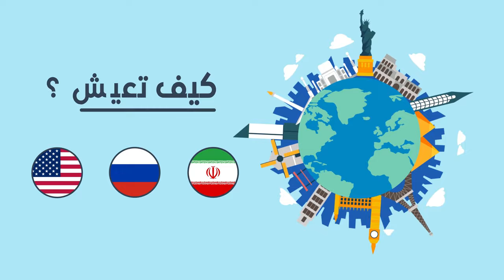كيف تعيش الأمم؟ (1) - المرجع الديني الراحل آية الله العظمى السيد محمد الحسيني الشيرازي رحمه الله